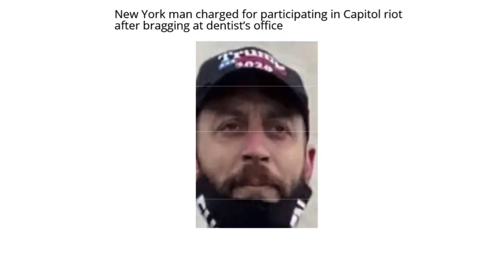US Capitol Arrests: Daniel Warmus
Daniel Warmus was arrested for his participation in the January 6, 2021 attack and attempted insurrection at the United States Capitol.